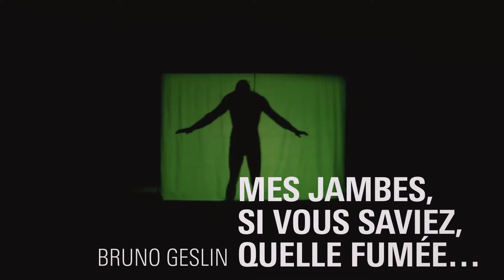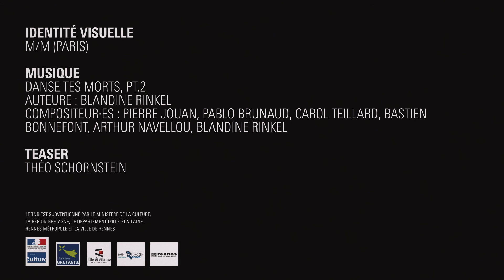TNB - SAISON 2022/2023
Découvrez la saison 2022/2023 du TNB et achetez votre CARTE TNB sur T-N-B.fr pour réserver vos places en priorité à un tarif préférentiel !

-- Identité visuelle
M/M (Paris)
-- Musique
Danse tes morts, Pt.2
Auteure : Blandine Rinkel
Compositeur·es : Pierre Jouan, Pablo Brunaud, Carol Teillard, Bastien Bonnefont, Arthur Navellou, Blandine Rinkel
-- Réalisation
Théo Schornstein